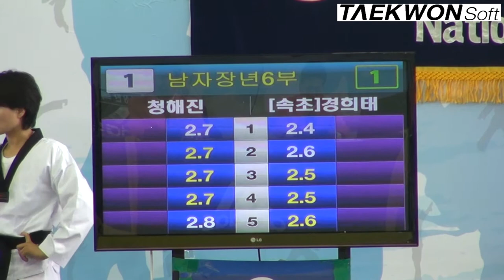2012실업최강전 결승전 남자장년6부 청해진(이규현) vs 경희태권도(김현민)